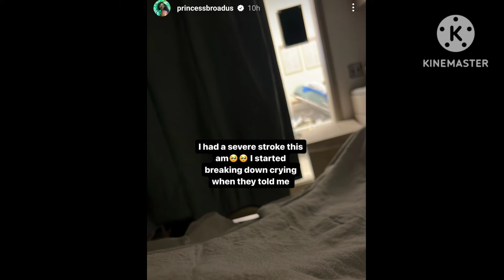Snoop Dogg's Daughter, Cori, Suffers A Severe Stroke!